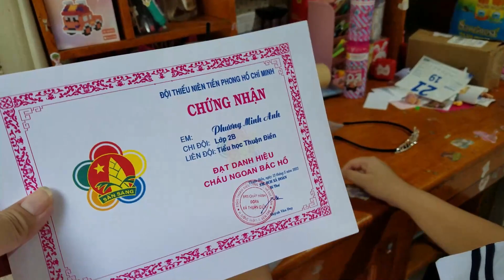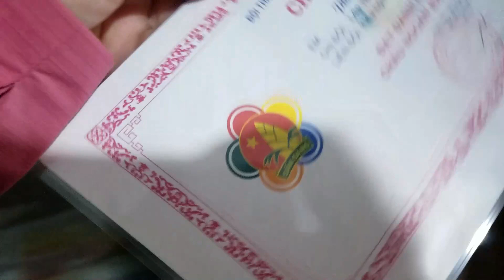Muội đi dự lễ cháu ngoan bác Hồ 💖 Xí Muội XM Tập 375